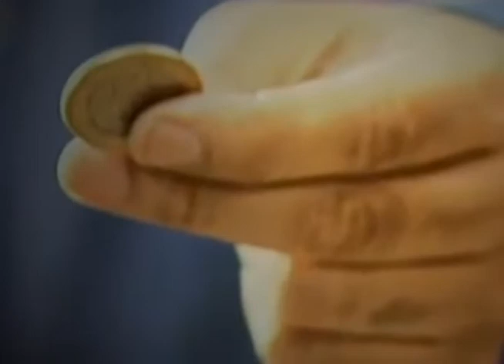Reportaje Rescate del ahorro en los niños